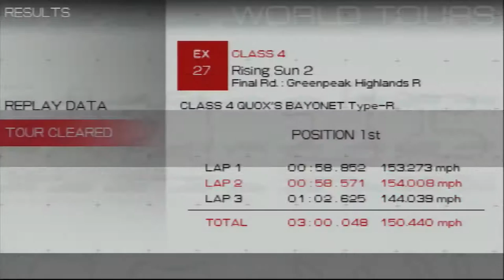Ridge Racer (PSP) - Part 13